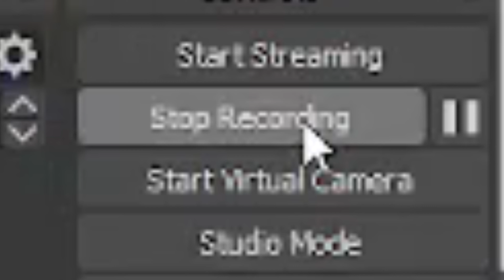server lag. (solo bedwars)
Hey everyone we are back with another bedwars video and we are gonna be playing hypixel bedwars today on the channel. Next video i should be playing on the top 5 cracked bedwars servers or one of the top 3 cracked bedwars servers haven't decided but in this one we are getting server,bedwars lag. Enjoy! There’s no copyright in this video no copyright contacts and if there’s ever does become copyright then I want you not to now that none of this content in this video belongs to me and I’ve just been used for background music purposes I also want to explain that this video is a Minecraft video and this does affect anybody you are also always free to click off the video.